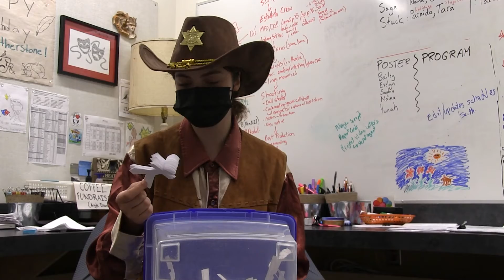Sid Promo This is Garbage Woody 2022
Woody on a good day.